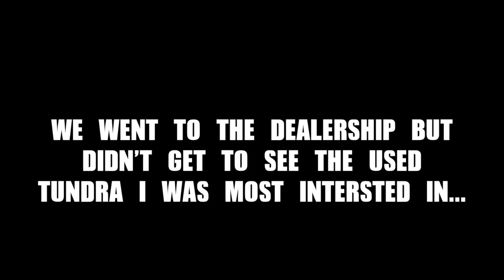I BOUGHT A NEW TRUCK! (not clickbait)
I finally pulled the trigger on a new truck!

I make Vlogs about my daily life, just a little bit of everything I do.